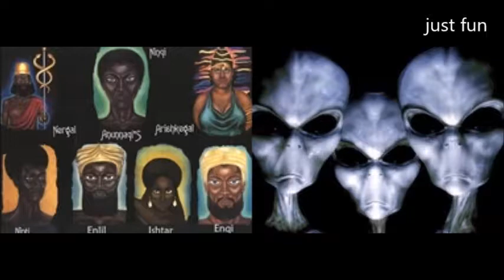WHO IS GOD FOR US PEOPLE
Do you think,there is somebody on this planet,who never asked himself  from where we come from,who create us,where we go after we die?
There are a lot's of theories but i like to believe that we are an alien experiment!Good luck!